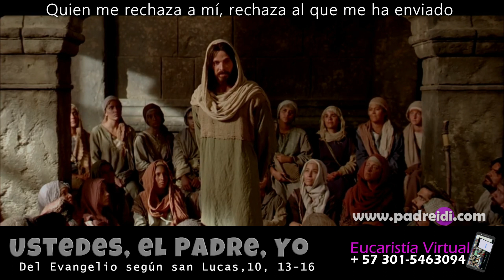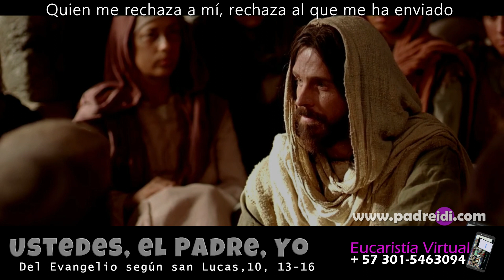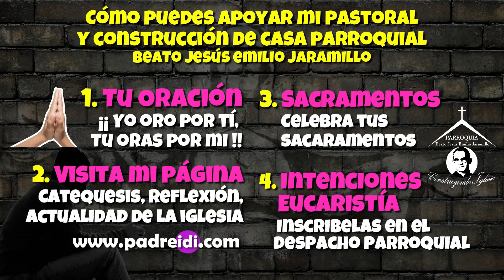Octubre 6, Evangelio según San Lucas 10 13-16, Quien me rechaza a mí, rechaza al que me ha enviado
Octubre 6, Evangelio según San Lucas 10 13-16, Quien me rechaza a mí, rechaza al que me ha enviado, Ustedes, el Padre, Yo,
Padreidi.com,
Tiempo ordinario ,
Semana 26,

Ciclo A,

Ba 1,15-22
Sal 79(78),